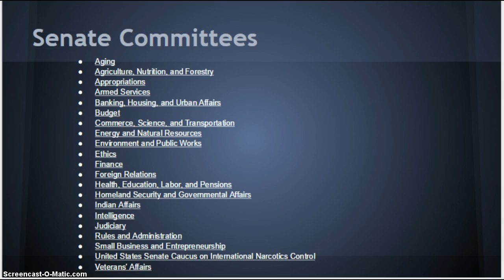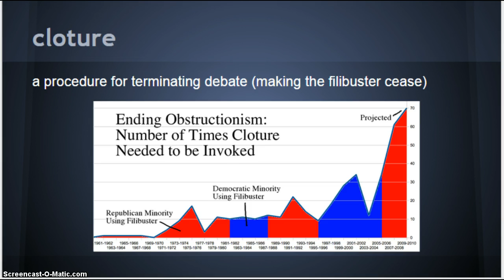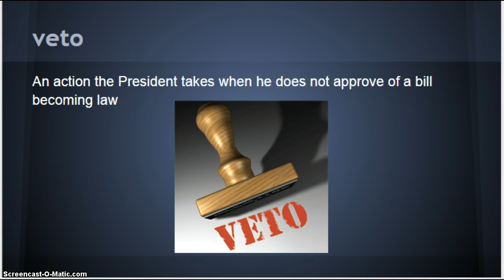AP Government Unit 7 Vocab